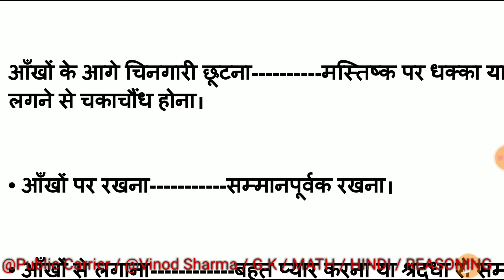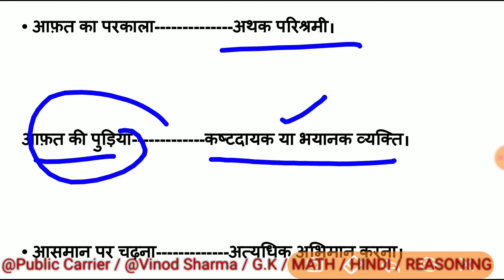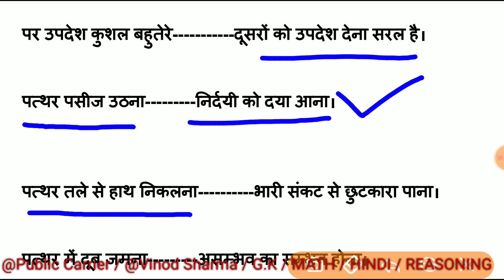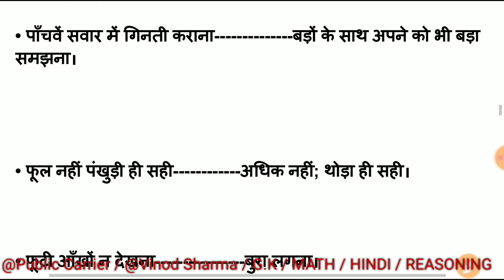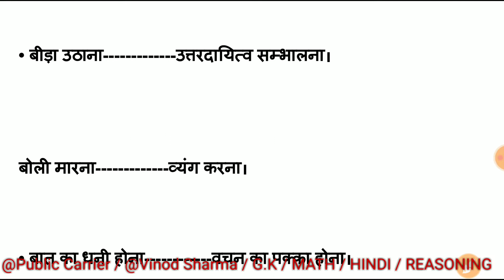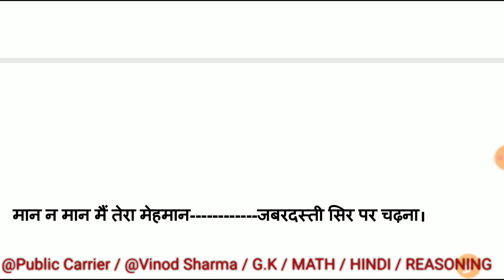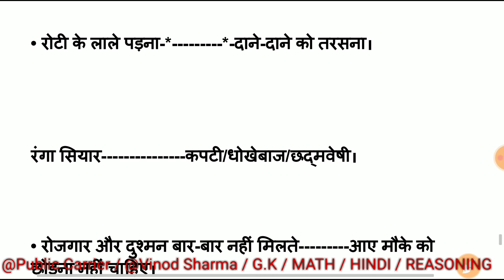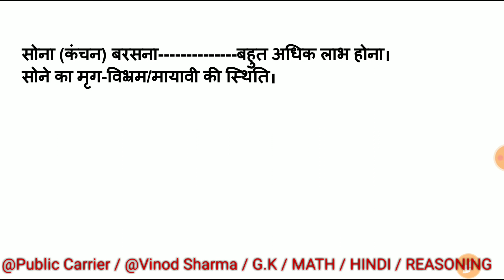मुहावरे और लोकोक्तियाँ - Muhavare and Lokoktiyan in Hindi | Muhavare and Lokoktiyan भाग-02